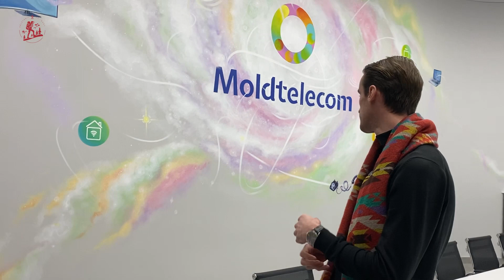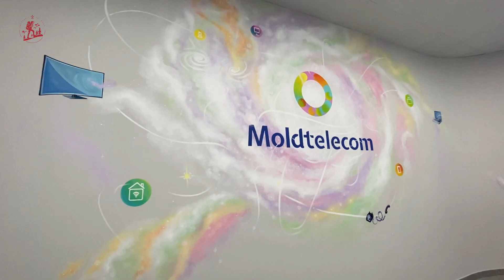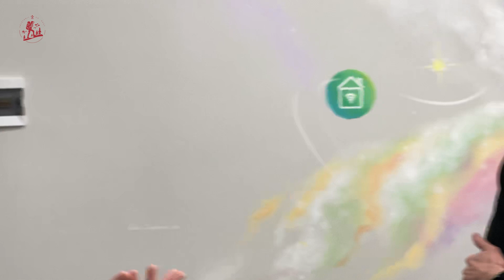Discuție cu Radu Dumbrava despre artă și cum operele sale devin puncte de atracție turistică